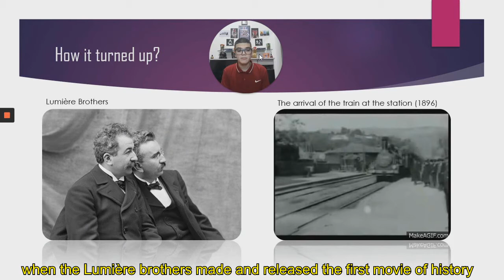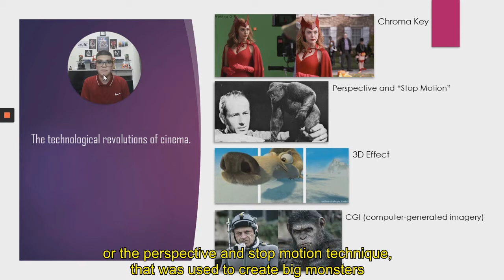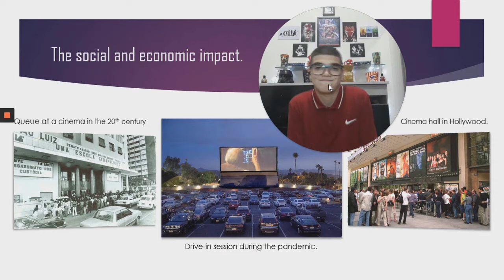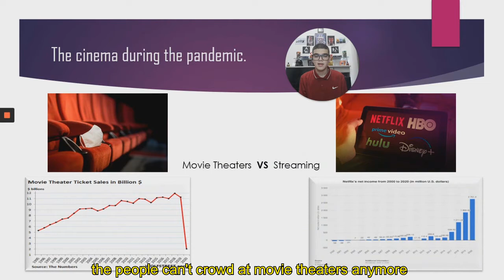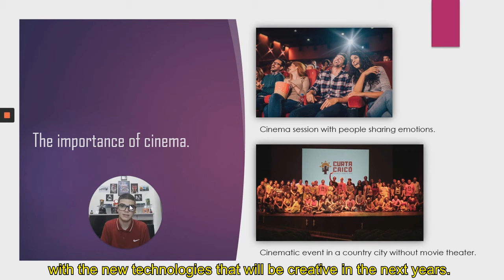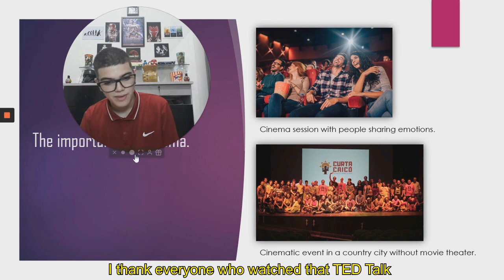TED Talk - Cinema [Daniel Alves]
This TED Talk is about cinema, its beginning, evolution, social and economic impact, the cinema during the pandemic and its social importance.
Made by me, Daniel, a student at UFRN, for a english homework.